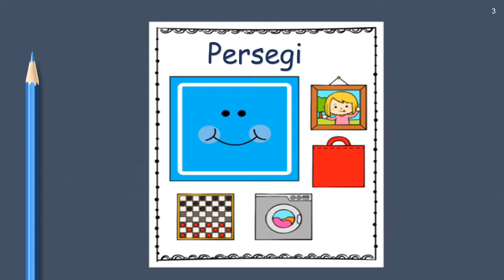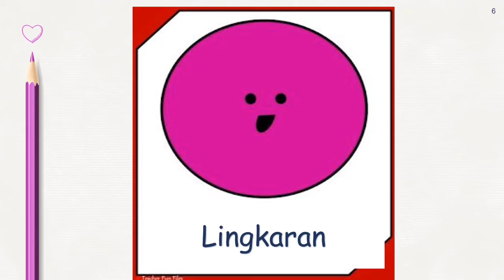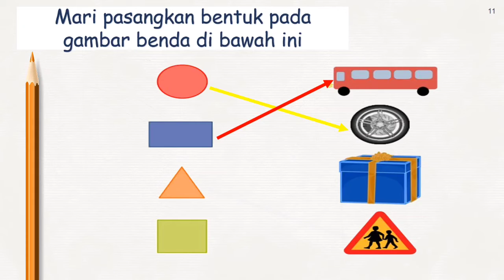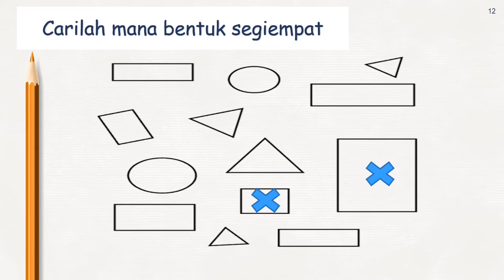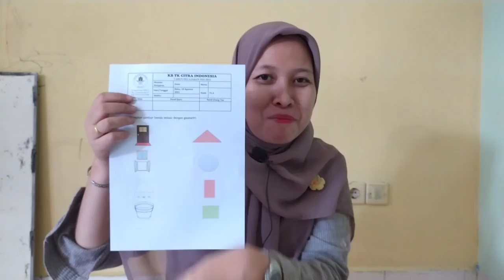Sains mengenal bentuk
Tema rumah